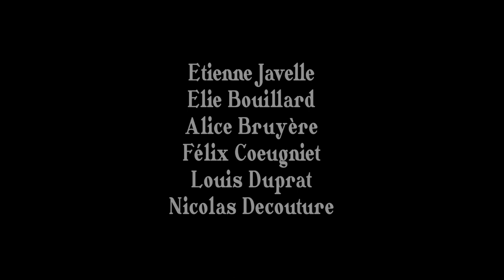Shankha | 5th year | 2023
Shankha est un jeu qui se déroule dans un monde fictif, inspiré par la beauté et les mythes d'Asie du Sud-Est. Incarnez un tigre, envoyé par une puissante Déesse qui a perdu sa force et sa renommée. Le but du jeu est d'aider la déesse à retrouver sa gloire d'antan en rassemblant des villageois afin de restaurer son pouvoir.

Réalisé par :
Etienne Javelle : Developer
Elie Bouillard : Developer
Félix Coeugniet : Environment Artist & Sound Designer
Alice Bruyère : Environment Artist
Louis Duprat : Level, Game et Narrative Designer
Nicolas Decouture : VFX & Technical Artist

Titre : Shankha
Genre : Exploration / Cosy
Nb Joueurs : 1
Plateforme : PC
Année : Master 2